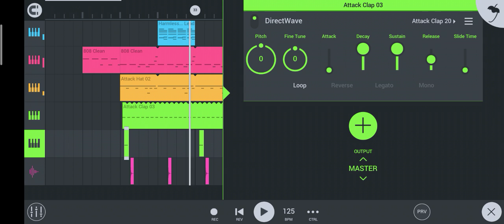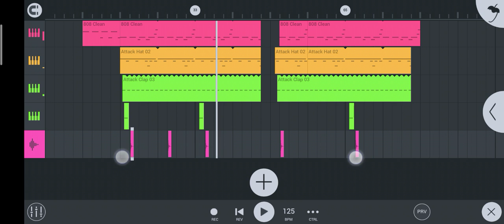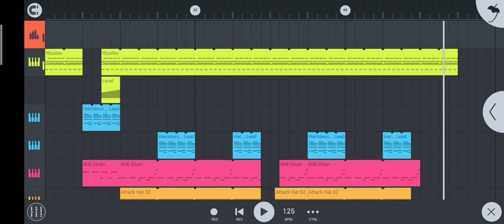Kizaru - Narcos (FL mobile remastered)